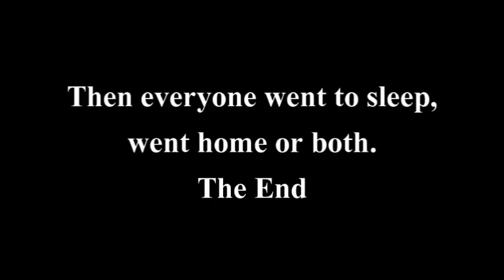Anime North 2011 - Part 2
And just as I finished these videos, I realized I have to pack up and go to another con this weekend.  MOTHAFU-

Thanks to CJ and zero for coordinating (and paying for) the room, and to those guys who helped me out Saturday night/Sunday morning when my car died.